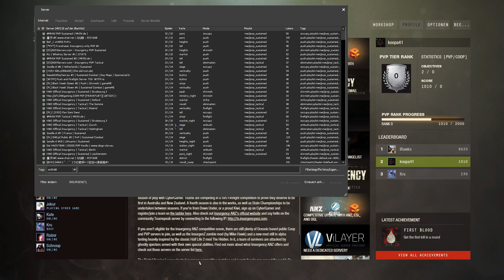Let's Play Insurgency #003 [Deutsch/HD] - Viel gerissen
«Insurgency Official»

«Über Spacktion»

«Weiteres»

Kommentare,Feedback,Likes und Abos unbedingt erlaubt :)